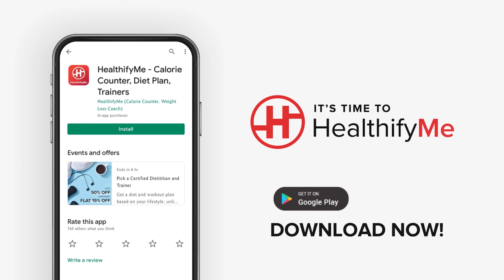SUCCESS STORY OF A தமிழ் WOMAN ENTREPRENEUR IN NETHERLANDS [Part -1] | INTERIOR DESIGNING FIRM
Interview with the CEO of Studio Thinnai, an Interior Designing firm. A Tamil woman entrepreneur in Netherlands

Hope you find this video informative and Motivating !

Link to Healthify Fresh chat with Coaches (1st Exclusive FREE DEMO for our channel viewers)